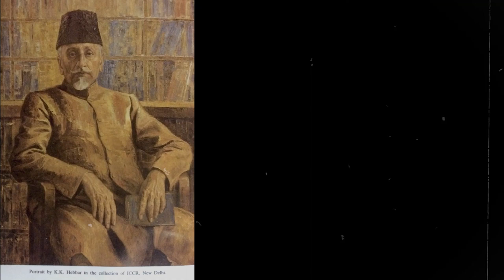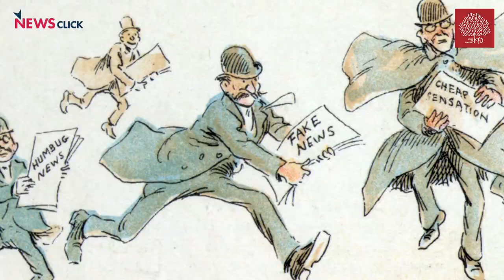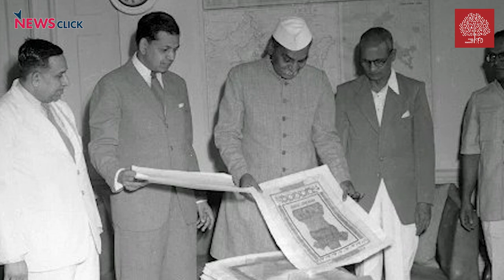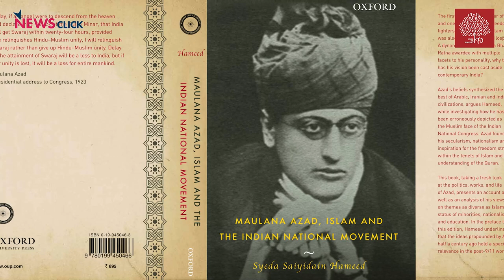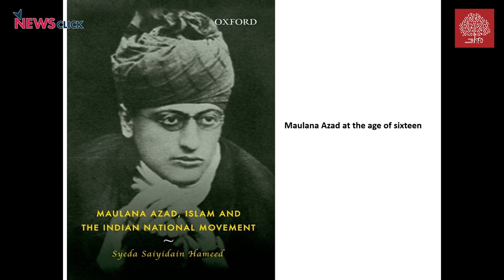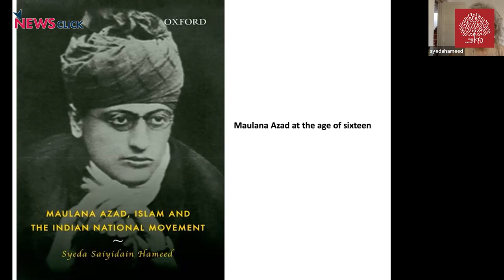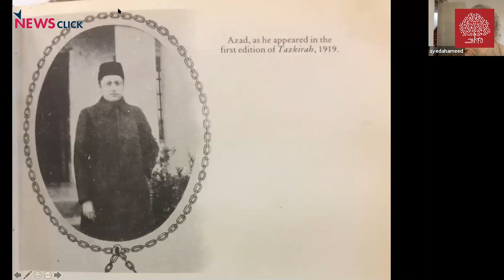Paigham-e-Azadi | SFD Independence Day Lecture on Maulana Azad, by Syeda Hameed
This lecture is the inaugural in a new series titled पैग़ाम-ए-आज़ादी . The series, an initiative by the School for Democracy and NewsClick, is to commemorate the forthcoming 73rd anniversary of India’s Independence. The lecture series पैग़ाम-ए-आज़ादी will be based on our freedom fighters, whose pioneering contribution made the dream of Independence a reality. This particular address will focus on Janab Maulana Abul Kalam Azad Sahab, who is most well-known as India’s first education minister.  Ms. Sayeda Hameed, a well-known social and women's rights activist, will talk about him in detail.